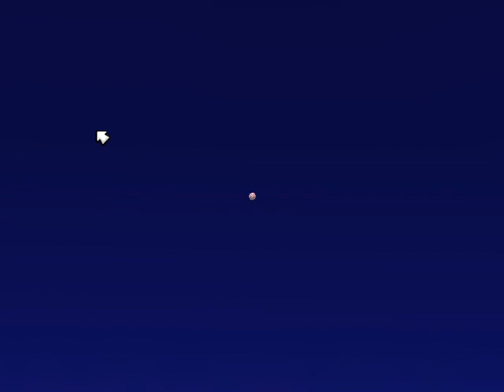Red Sox Overcome 4 Errors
Boston's bats bailed out the defense and beating the Pirates 30-4 Thursday Night at Desert Butes. The 2nd 1/2 of the season begins Friday from Dodger Stadium.